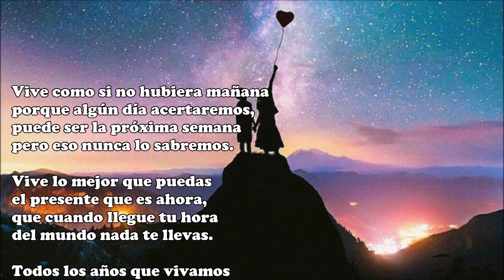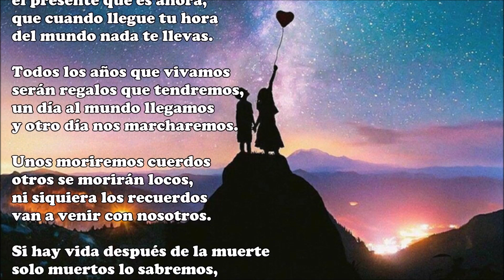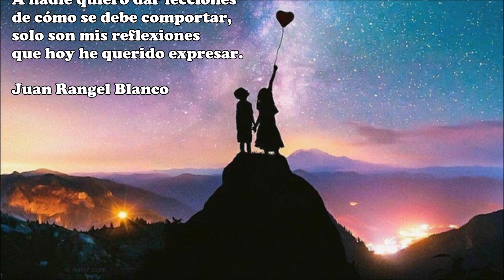Vive como si no hubiera mañana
porque algún día acertaremos,
puede ser la próxima semana
pero eso nunca lo sabremos.

Vive lo mejor que puedas
el presente que es ahora,
que cuando llegue tu hora
del mundo nada te llevas.

Todos los años que vivamos
serán regalos que tendremos,
un día al mundo llegamos
y otro día nos marcharemos.

Unos moriremos cuerdos
otros se morirán locos,
ni siquiera los recuerdos
van a venir con nosotros.

Si hay vida después de la muerte
solo muertos lo sabremos,
porque ninguno volvemos
y no hay nadie que lo cuente.

Debes vivir el presente
aprendiendo del pasado,
tratando bien a la gente
que permanece a tu lado.

A nadie quiero dar lecciones
de cómo se debe comportar,
solo son mis reflexiones
que hoy he querido expresar.